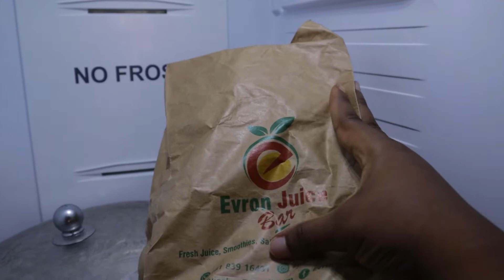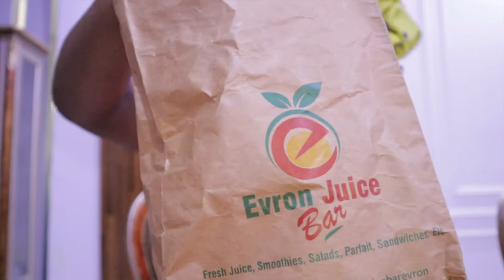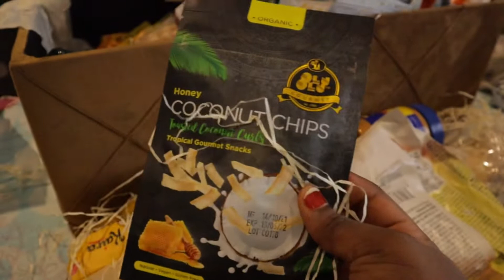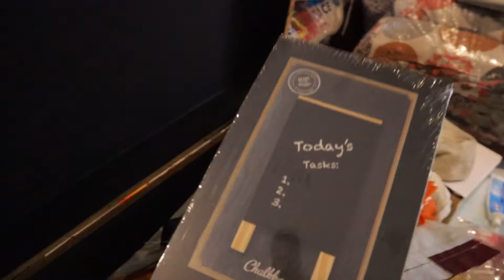LAST DAYS OF VLOGMAS 2021 | A NAIJA CHRISTMAS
Enjoy the last days of vlogmas 2021 in A-Naija-Christmas-Style.